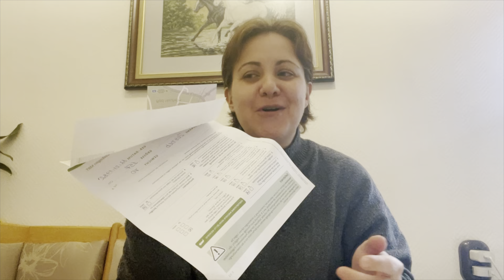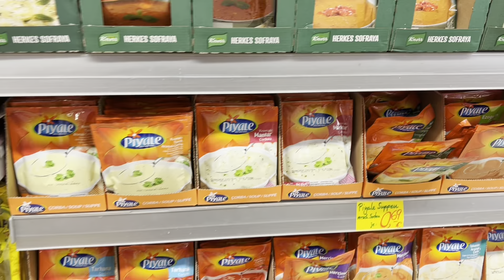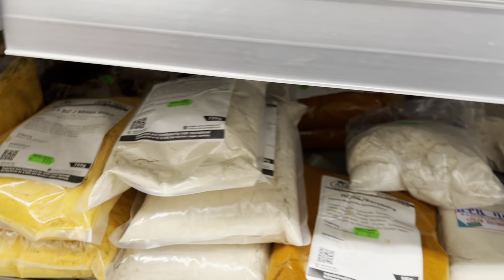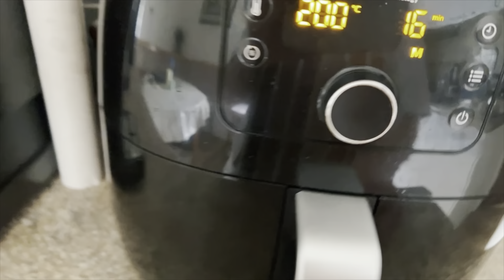Emar randevum 🫣Alışveriş 🛍️🛒yemek 😃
Emar randevum ,Alışveriş ve yoğun bir cumartesi günü oldu 👍❤️❤️iyi seyirler dilerim